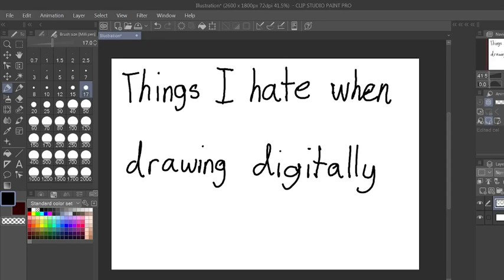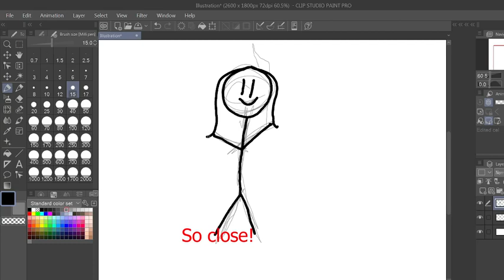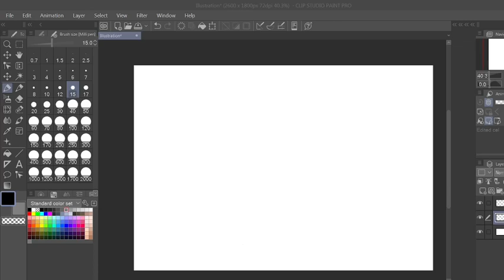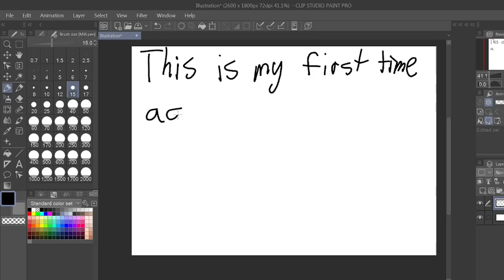Things i hate when drawing digitally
Can you relate to this? I didn't plan it out. I just came up with the idea and then made it.

Apps used:
Clip Studio Paint
Kdenlive
OBS Studio